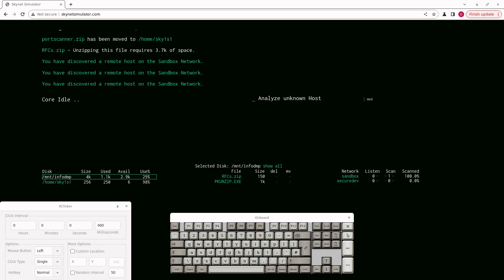video a 4097